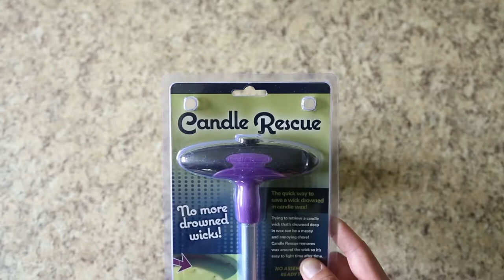How to fix a candle wick with Candle Rescue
The quick way to save a wick drowned in candle wax – the Candle Rescue candle accessory!

Trying to retrieve a candle wick that’s drowned deep in wax can be a messy and annoying chore! The Candle Rescue candle accessory removes wax around the wick so it’s easy to light time after time.

1. Line up the wick through the center of the tool, turn the tool, and a 'well' will be cut around the candle.
2. Use the plunger to clean wax from the inside of the tool and then store the plunger in the tool. The wicks will be rescued and ready for use!

No assembly – it's ready to use out of the package!